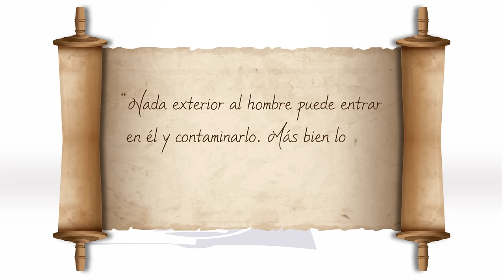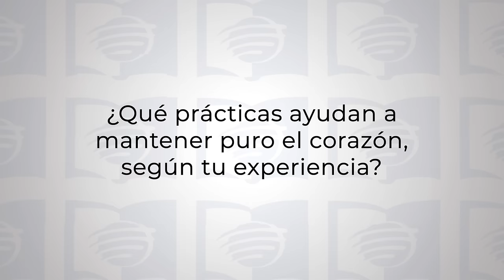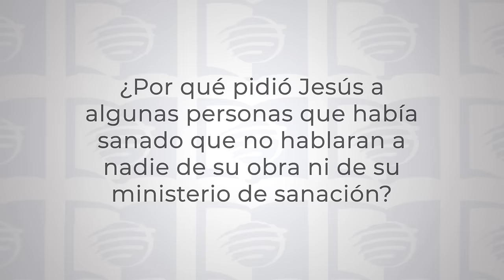De Adentro Hacia Afuera | Lección 6 de Escuela sabática Universitaria en UMtv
¡Bienvenidos a nuestra Escuela Sabática Universitaria en UMtv! 📺✨

Esta semana, exploramos el tema "De Adentro Hacia Afuera". Nuestro versículo para memorizar es: “Nada exterior al hombre puede entrar en él y contaminarlo. Más bien lo que sale del hombre es lo que lo contamina” (Marcos 7:15).

En Marcos 7, Jesús genera controversia al rechazar la tradición religiosa de su época, pero lo hace de manera que resuena profundamente con la vida cristiana actual. Nos presenta un acertijo que abre la puerta a una comprensión correcta de la fe auténtica.

Luego, Jesús se dirige a Tiro y Sidón, donde se encuentra con una mujer que logra ganarle una discusión, algo único en los evangelios. Este encuentro revela mensajes profundos que la mujer supo interpretar, mostrando una fe que Jesús reconoció y premió.

Marcos 7 también nos muestra otra curación realizada por Jesús, destacando que, aunque los milagros son impresionantes, no siempre abren los corazones a la verdad, como lo demuestran los líderes religiosos que rechazaron a Jesús.

En Marcos 8, el enfoque está en el simbolismo del pan como representación de enseñanzas y tradiciones, brindándonos grandes lecciones sobre la vida religiosa y su práctica.

Únete a nosotros para descubrir estas enseñanzas y profundizar en tu comprensión de la fe. ¡Te esperamos para un estudio transformador y edificante! 🙏🌟

00:00:00 Versículo de memoria
00:00:26 Introducción
00:01:59 Segmento 1
00:08:14 Vox Populli
00:09:30 Segmento 2
00:18:12 Pregunta al experto
00:20:38 Segmento 3

🌟 Escuela Sabatica 2024